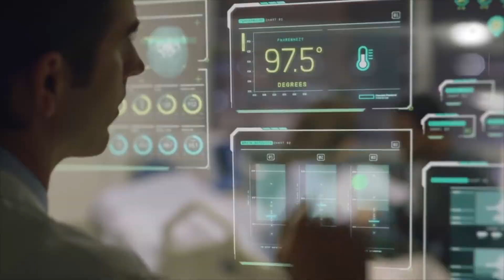SixSq and Hewlett Packard Enterprise OEM - Building the Smart Cities of Tomorrow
SixSq is focused on cloud and edge solutions for smart cities & beyond, delivering software innovation combined with the HPE portfolio and OEM program to accelerate reliability at the edge.